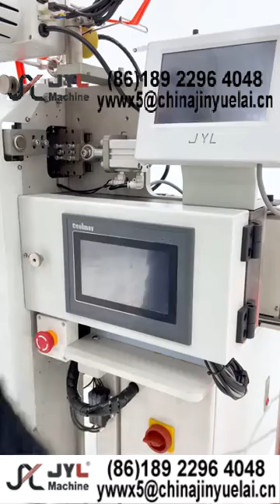Full Automatic Hook and Loop Tape Sewing Machine for making Velcro Tape Magic Straps machine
JYL-M3020G-MST Full Automatic Hook and Loop Tape Sewing Machine for making Velcro Tape Magic Strap

Main Features
1)7.5 inch LCD Touch screen panel with Dahao Controlling system, easy to operate;
2 )The biggest advantage is high-efficiency, the sewing speed improved at least 50% compare with the traditional velcro tapes sewing. Improve the working-efficiency highly. Reduce the labor cost;
3)Set the programme by microcomputer, achieve automatic feeding, automatic cutting, can ensure the velcro tapes cutting accurately;
4)The equipment gathers machine, electricity, gas in one, low noise, stable, no pollution.

JYL is a manufacturer of computerized pattern sewing machines with a decade’s experiences.
Guangdong Jin Yue Lai Automation Equipment Co.,Ltd (“JYL” for short) is a manufacturer of computerized pattern sewing machines with more than decade’s experiences , which is located in Dongguan City Guangdong Province China.With professional R&D team, advanced production lines, experienced technicians, JYL integrate the supply chain to provide strong guarantee for product development and production.
Based on industrial pattern sewing machine technology, JYL continues to lead the technical development trend of the industry. In the field of sewing technology, JYL pioneered cylindrical sewing machines in China, and obtained 70% market share of the baseball caps sewing industry. JYL machines are widely used in caps,shoes,handbags,jeans industries,helping our customers to produce high quality products with automatic and efficient production lines.

Help customers to promote automation production line is the next key development direction of JYL, welcome elites from related industries to participate in discussion and cooperation.

Vivian Li --Manager
GUANGDONG JIN YUE LAI AUTOMATION EQUIPMENT CO.,LTD.
广东金悦来自动化设备有限公司
ADD: NO. 13 ChangPing Commercial Street ,Daojiao Town Dongguan City GuangDong Province,China,post code 523700
广东省东莞市道滘镇昌平商业街13号